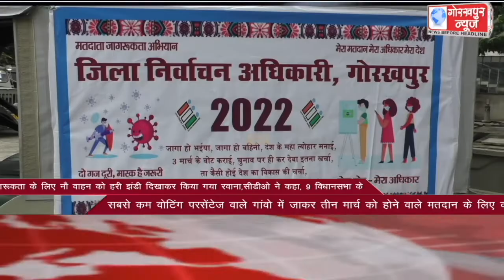GORAKHPUR NEWS Headlines 05-02-2022